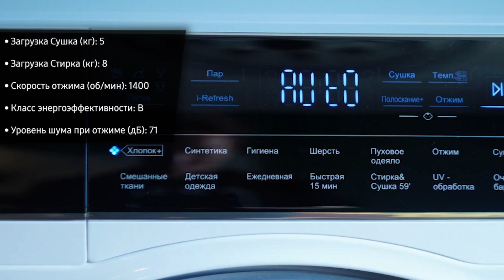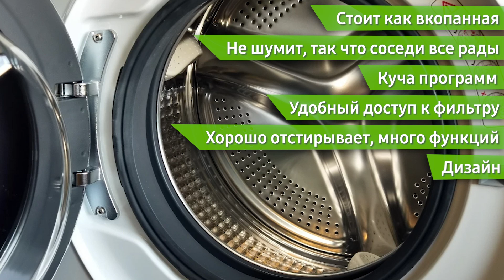Стиральная машина Haier HWD80-BP14979